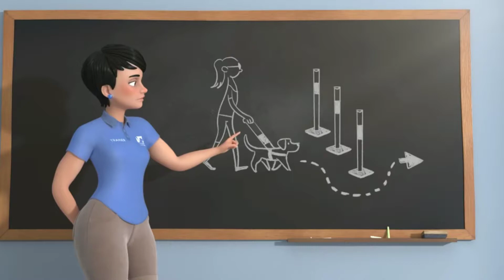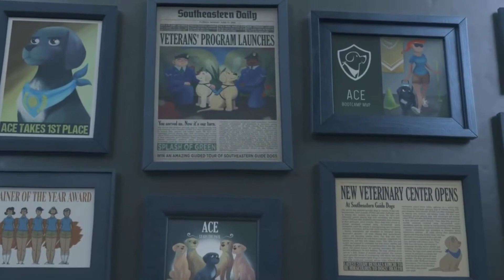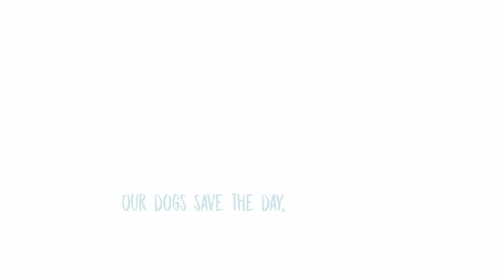Pip|southeastern guide dogs animated movie| A short film about a cute dog 💕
Pip|southeastern guide dogs animated movie| A short fil about a cute dog 💕